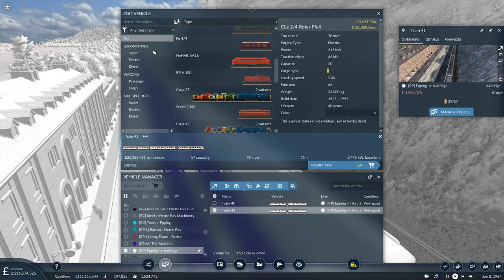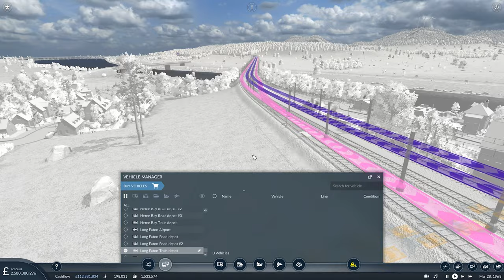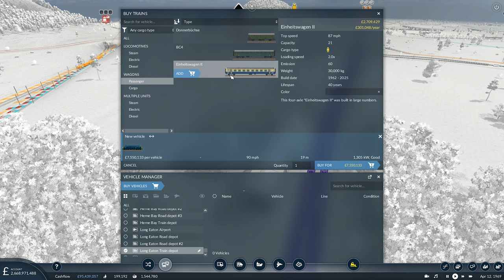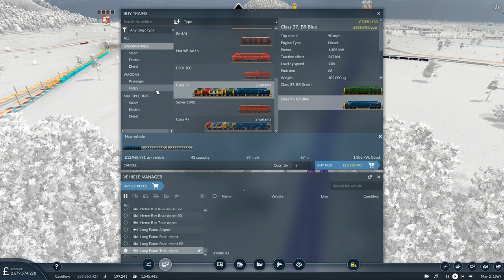Commuter Services | Transport Fever 2 Let's Play | 29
Mi'Lords, Ladies and Gentlemen, hello and welcome to a brand new season of Transport Fever 2!

This will be a greatly scaled-back series, on a small, compact map, with a (relatively) small selection of mods enabled.

Difficulty settings will be set to "Medium +", aka, the base level will be Medium, however there are a few tweaks to inset more challenge to the series, such as increased impacts from noise pollution, traffic and overcrowding. Furthermore, the cost of loans has been greatly increased, making the loans feel a little bit more punishing than they ordinarily would be.

Much love,
Andrew

 colonel failure, transport fever 2 mods, tpf2, grandt